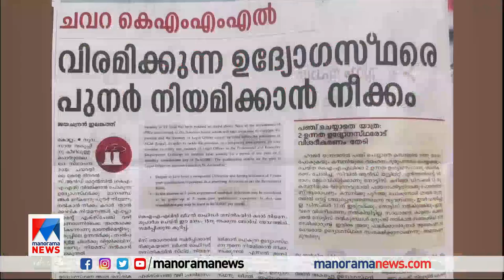പിൻവാതിൽ നിയമന നീക്കത്തെക്കുറിച്ചു വാർത്ത; മലയാള മനോരമ ലേഖകന് ക്രൈംബ്രാഞ്ച് നോട്ടീസ്​| KMML